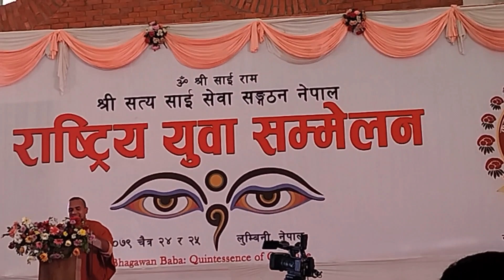Sri Satya Sai Baba Organization, National Youth Conference#lumbini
sri satya baba
sri satya baba youth conference
lumbini conference hall